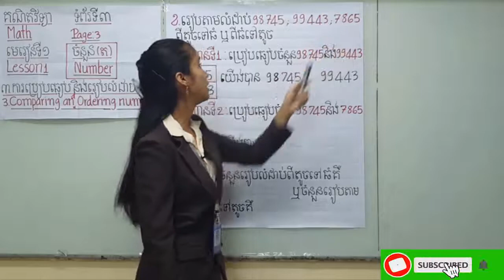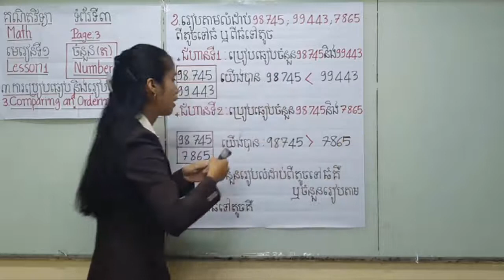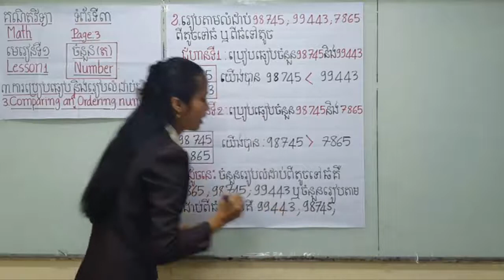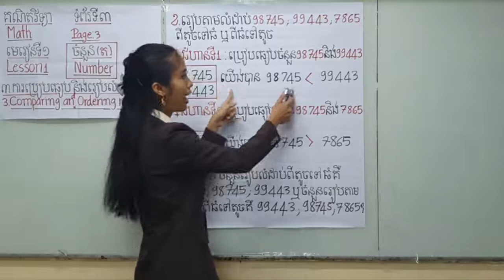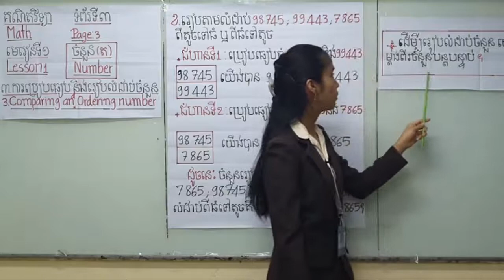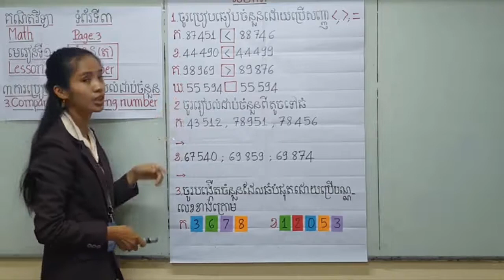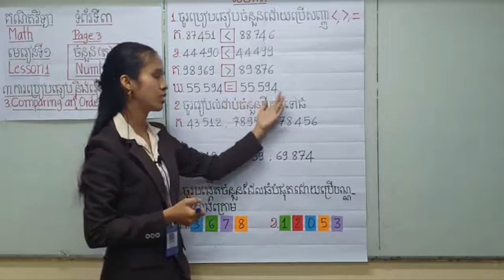Khmer math grade4-Comparing and Ordering number|គណិតវិទ្យាថ្នាក់ទី៤ ការប្រៀបធៀបនិងរៀបលំដាប់ចំនួន